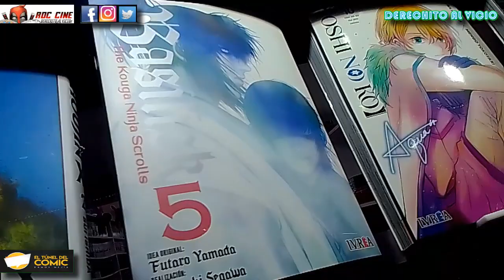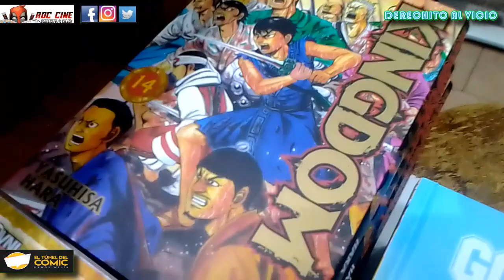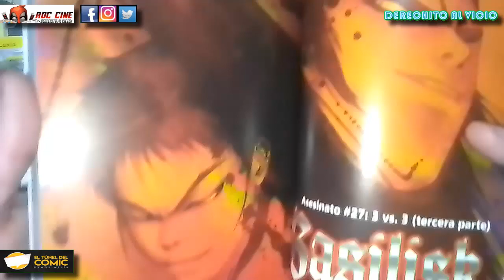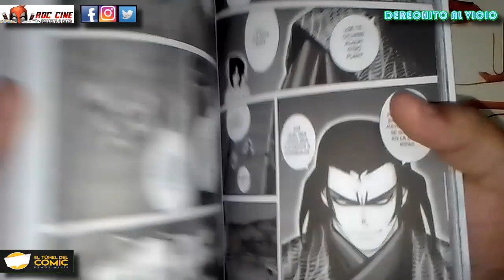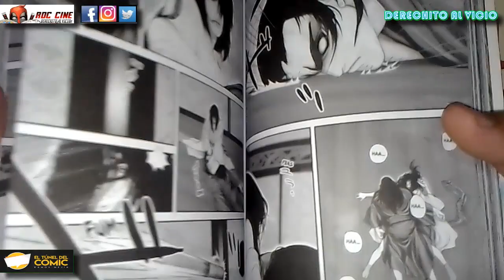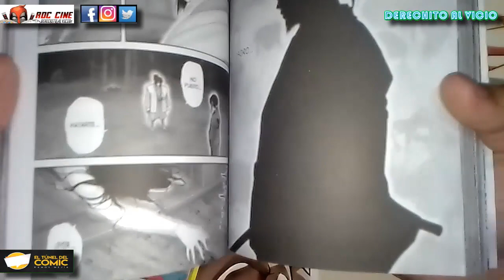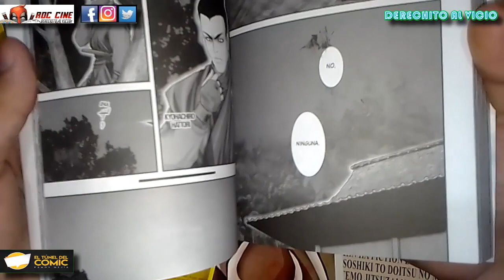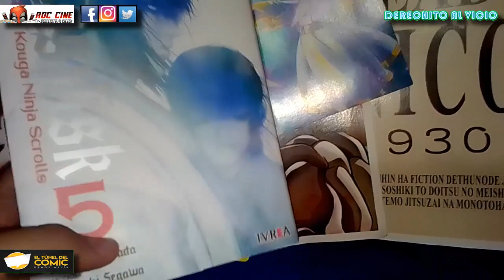[RDC Manga] Basilisk #5 The Ninja Kouga Scrolls / El Final del Primer Arco de Ivrea Argentina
Derechito al Vicio! Somos RDC Cine y en esta ocasión veremos el tomo 5 y Final del manga de Basilisk The Kouga Ninja Scrolls publicado por la Editorial Ivrea Argentina. Encontrá los tomos anteriores y mas vicio semanal en El Tunel del Comic de Ramos Mejia.

¿Kagero perderá el invicto? ¿Oboro cumplira su camino ninja? ¿Genosuke terminará bien su comedia romantica? Descubrilo a continuación mientras siguen cayendo ninjas por doquier en nuestra reseña de la semana. No te lo pierdas!! XD

FREE BGM "Slave Strategies" by かずち

Powerful , Mysterious , Noisy , Aged , Serious , Tension , Modest , Lonely , Cold , Dark , Rage